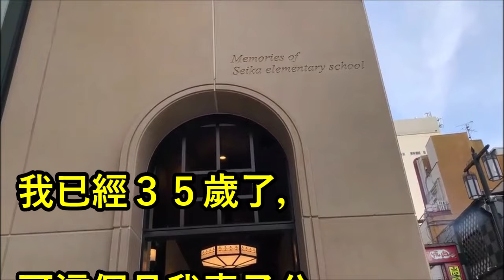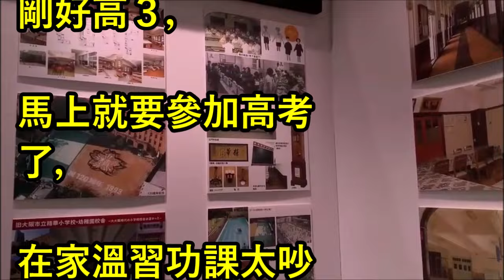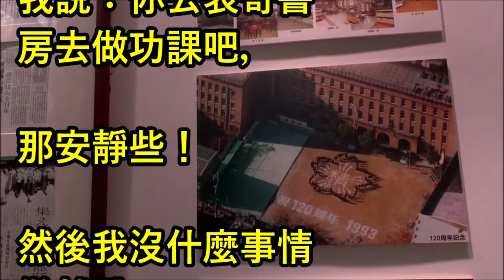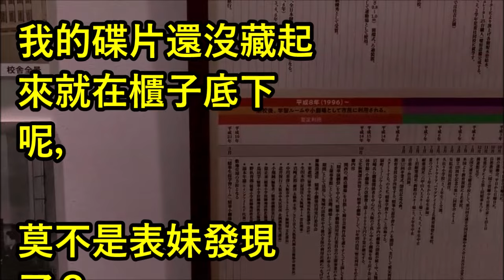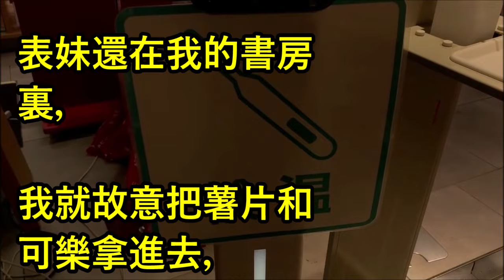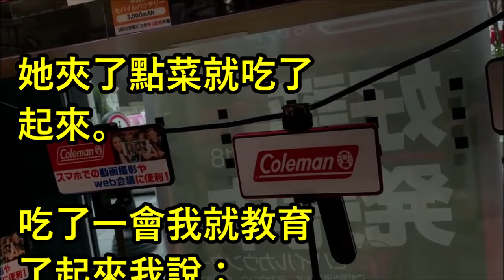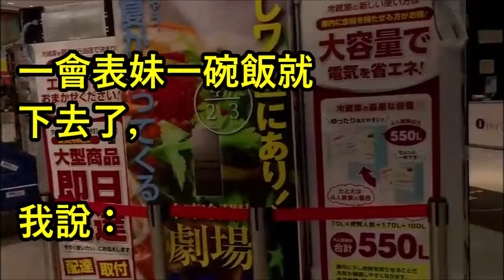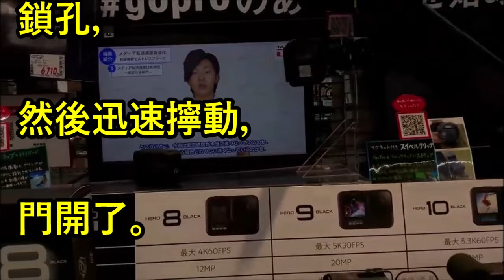【愛情故事】我突然回家了。 看到表妹做了我沒想到的事，我很驚訝